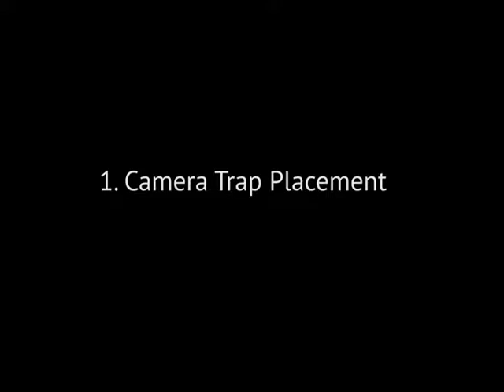Camera Trapping 101 Installing your camera trap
A brief tutorial by Robert Vennell on how to install camera traps, and tips & tricks for camera placement and deployment. See Ecology Ngatahi's other videos on camera trapping Ecology Ngatahi